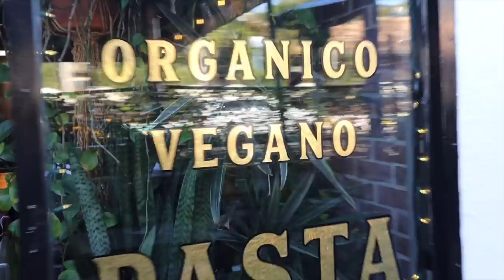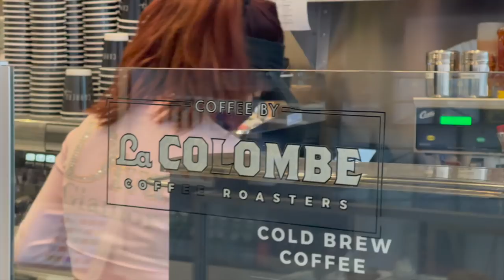Abriendo regalos de Navidad | Raque Late Vlogs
¡Hola a todos! Hoy os traigo un vídeo muy especial, en este vlog salimos abriendo regalos de Navidad, es un video muy natural, dejamos la cámara a un lado y grabó todo el rato, incluye nuestra reacción, la sorpresa... ¡TODO! Espero que os guste mucho :)

Programa de edición de video: Final Cut Pro X
Cámara: Canon M6 MARK II